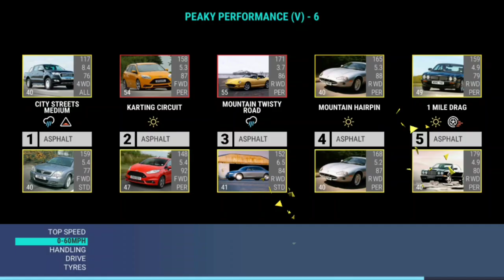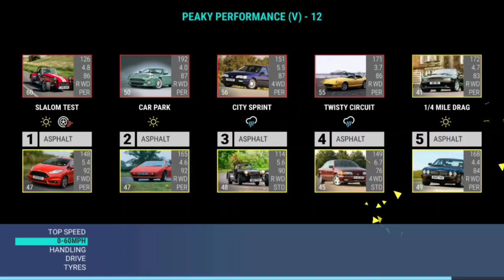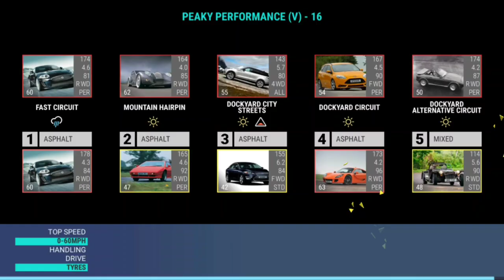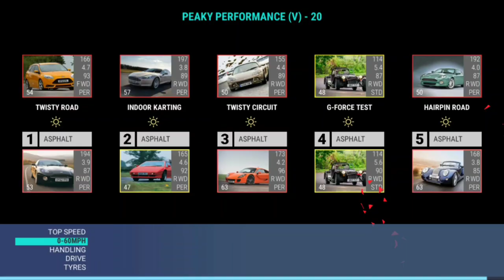Top Drives Gaz's Collection: Peaky Performance (V)